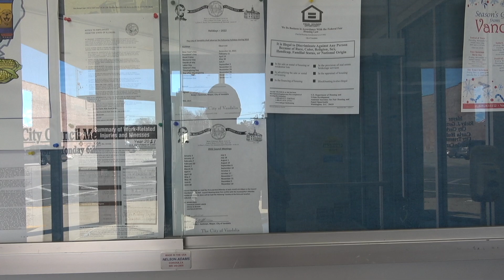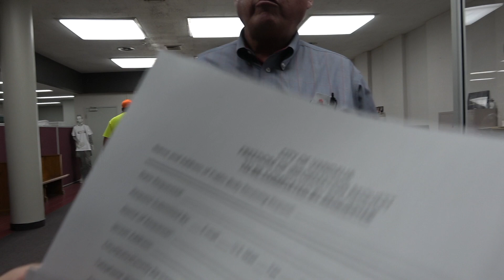Best Mayor in Illinois!!! Vandalia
Send some information on bad government in your city!

HELP KEEP ME ON THE ROAD BY DONATING TRUE PATRIOTS!!!